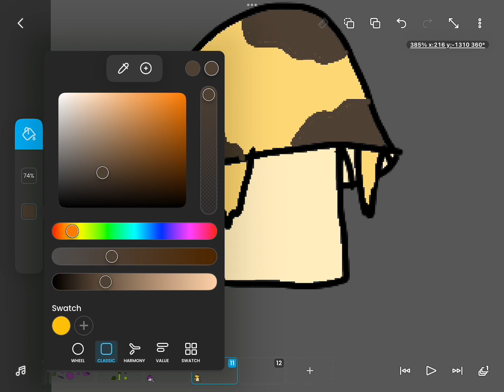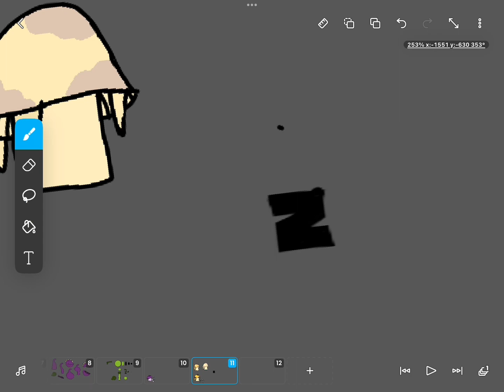I was bored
@Mongolian_peashooter  i made repeater, puff-shroom and sunshroom